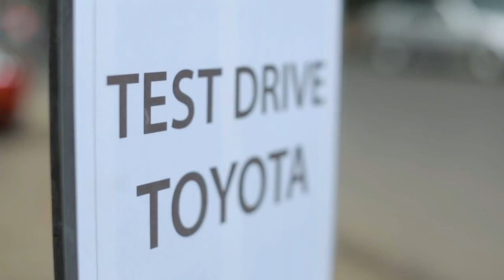All New Sienta Pop Up Playground - Unlock Your Sunday Healthy Living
All New Sienta Pop Up Playground - Unlock Your Sunday Healthy Living adalah event pertama dari rangkaian acara Pop Up Playground persembahan dari Toyota Sienta.

Acara yang diadakan pada tanggal 30 Oktober 2016 di Rolling Stone Cafe ini diperuntukkan bagi masyarakat modern yang semakin peduli akan healthy lifestyle. Acara ini terdiri dari Zumba Party and HIIT Circuit with Nadya Putriani serta Easy Yoga Flow with Aprishi Allita.

Nantikan event Pop Up Playground berikutnya pada tanggal 13 November 2016 di Teraskota Entertainment Center, BSD yang bertemakan Unlock Your Dogs' Day Out! Jangan lupa bawa anjing kesayangan Anda untuk bermain bersama dengan Toyota Sienta.

Toyota Let's Go Beyond!